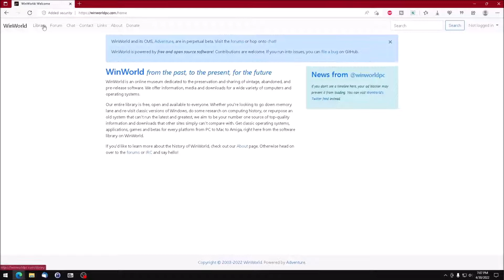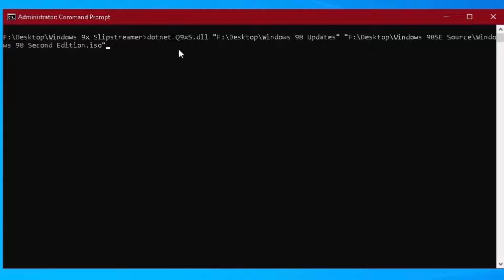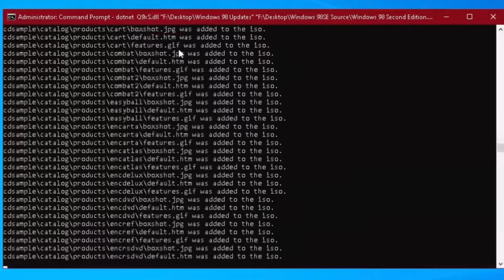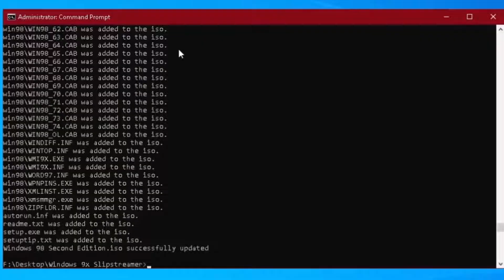How to Slipstream Updates Into a Windows 98 Installation Disc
In this video, I will show you how to slipstream updates into a Windows 98 installation disc. This will allow you to install Windows 98 with all of the latest updates, which will improve the security and stability of your system.

The steps involved in slipstreaming updates into a Windows 98 installation disc are as follows:

Download the Windows 98 installation disc images (ISO files).
Download the Windows 98 updates that you want to slipstream.
Use a slipstreaming tool to combine the Windows 98 installation disc images and the Windows 98 updates.
Burn the resulting ISO file to a CD.
Here are some of the benefits of slipstreaming updates into a Windows 98 installation disc:

You will be able to install Windows 98 with all of the latest security updates, which will help to protect your system from viruses and other malware.
You will be able to install Windows 98 with all of the latest stability updates, which will help to prevent your system from crashing.
You will be able to install Windows 98 with all of the latest features, which will make your system more user-friendly.

Windows 98 se ISO Download
Windows 98 Unofficial Service Pack
Win9x quick slipstreaming utility

Nicholas Ricciuti also known as rishooty, is a Software Developer with an IT background and lifelong passion for computers.

About the tool
Quick 9x Slipstreamer abbreviated as Q9xS is a utility designed to ease the process of slipstreaming updates into a Windows 95/98/ME iso. It's possible to slipstream some updates into Windows 9x series OSes so long as they match either files that already exist on the disc or within its .CAB files. The chance of success increases if you modify the layout.inf files to match your updates.

However, I found the process of extracting the iso, dropping the files, modifying the layout*.inf files and recompressing the iso tedious.

As for "Why Windows 9x?", yes there are people that still use these OSes. Namely, vintage gaming enthusiasts.

Getting Started: Prerequisites
Windows 7 or higher
.NET Core Runtimes
Linux with .NET Core 2.1 support. See here for details.
Dev Visual Studio 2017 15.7 or higher
.NET Core SDKInstallation

Preparation
Create a directory in which to extract all your updates. No subdirectories, zips, cabs, or even self-extracting exes should be in this folder. Use 7-zip or a similar archive utility to extract them.

Take Q216204.exe for example, an unofficial update which fixes detection of some Intel cpus. Dropping the file itself into this directory wouldn't work, but extracting its contents would.

Keep and overwrite files in this folder as you see fit. You may want the latest versions, or you may want to keep a specific version of a given file. Just make sure that everything is a plain file or executable.

RunningWindows: dotnet Q9xS.dll updatesDirectory isoPath
Linux: dotnet ./Q9xS.dll updatesDirectory isoPath
Example: dotnet Q9xS.dll C:\9x\updates "C:\9x\Windows 98 Second Edition.iso"

When it's finished, an updated iso will be in the same directory as the executable. Because slipstreaming is so finicky, I would try it out in a virtual machine before attempting it on the real thing. Chances are that if something goes wrong, you just need to delete whichever file the installer gives you an error message for. If not that, something related to it.

Have fun customizing your 9x discs!

Caveats
This hasn't been tested with windows editions other than the latest of each, and the way it generates layouts is based on them. That being said, there's no guaruntee editions of 95 or 98 other than 95OSR2.5 and 98SE will work.

If you do run into issues, extract the layout*.inf files from

extractedDiscFiles\precopy2.cab
and overwrite the existing ones in

layouts\win95 (or \win98 or \win9x)
I would have had it extract it straight from the cab, but again there's no real cross platform way to do this that doesn't rely on external tools on a per-os basis.

There are also some files which are both very sensitive to having their layout.inf differ from their actual filsize and can't have their filesizes read correctly by this application. For these files, you either want to delete them or update their entries in layout.inf manually.

Before:

SETUPPP.INF=2,,44520
After

SETUPPP.INF=2,,4452
You can find this value by right clicking the file, opening its properties, and looking at its size in bytes.

Finally, there are files which simply will not slipstream properly, even after fixing it's filesize value in layout.inf. The only solution is to delete these from both the updates and extracted iso folders. You can easily recognize them by related errors coming up during installation. Most often these are false positives and don't actually stop your installation, but better safe than sorry.

List of Known Layout Sensitive Files
SETUPPP.INF
List of Known Slipstream Incompatible Files
rpcrt4.dll
TIMEDATE.CPL
msxml.dll